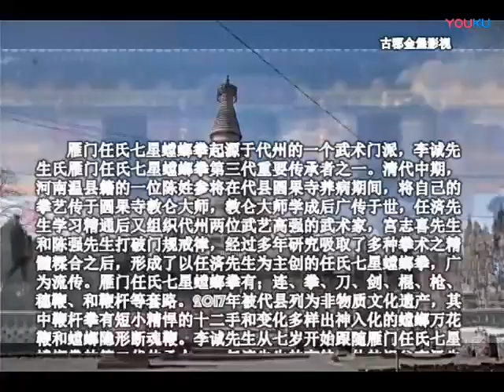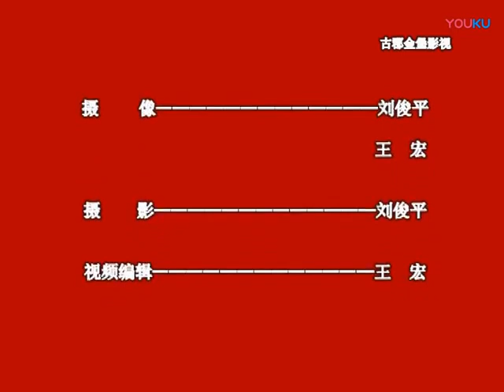任氏七星螳螂拳 李誠老師 螳螂萬花鞭・連拳 2018年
山西省忻州市代縣に傳わる任氏七星螳螂拳です。

原題：「武术传人——李诚师傅」

Lineage；
任濟－李澤